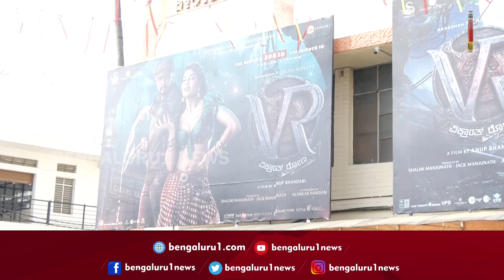VIKRANTH RONA:ಎಲ್ಲೆಡೆ ವಿಕ್ರಾಂತ್ ರೋಣ ಸಿನಿಮಾ ಅಬ್ಬರ...!ಅಭಿಮಾನಿಗಳ ಸಡಗರ..! |VIKRANTH RONA FANS REACTION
ಎಲ್ಲೆಡೆ ವಿಕ್ರಾಂತ್ ರೋಣ ಸಿನಿಮಾ ಅಬ್ಬರ...!ಅಭಿಮಾನಿಗಳ ಸಡಗರ..! |VIKRANTH RONA |